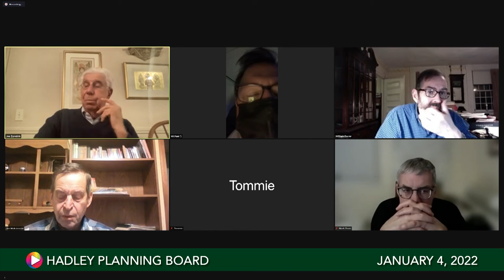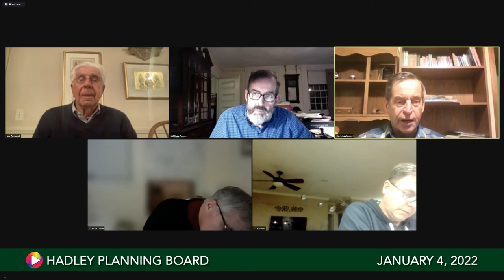Planning Board, January 4, 2021